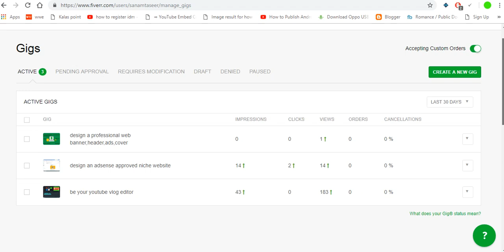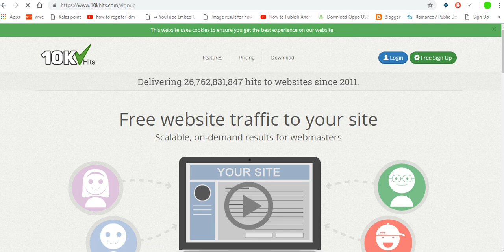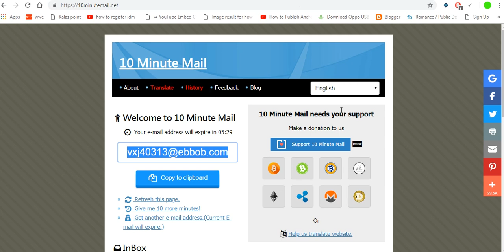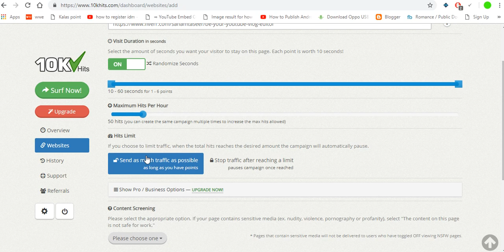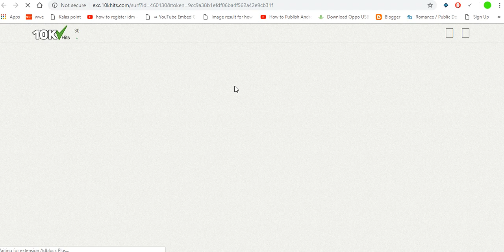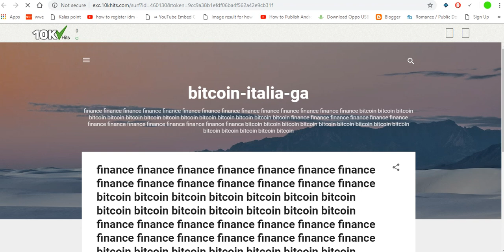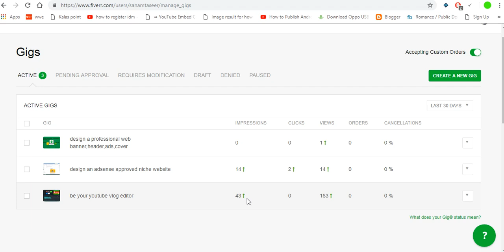How to get unlimited impression on your Fiverr gig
Keuwords:
desi videos, free songs,hindi mp3 songs,music downloads,bollywood song,hindi song,Pakistani music,